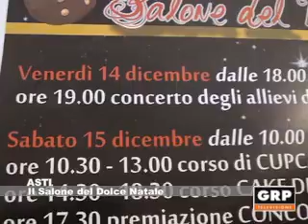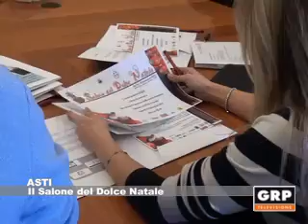Il Salone del Dolce Natale - GRP Televisione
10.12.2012 ASTI. Primo Salone del Dolce di Natale allo spazio Vinci di Asti. Da venerdì 14 a domenica 16 dicembre venti bancarelle di artigiani e pasticceri animeranno il centro fieristico proponendo agli astigiani corsi di cake designer e simpatiche idee regalo.